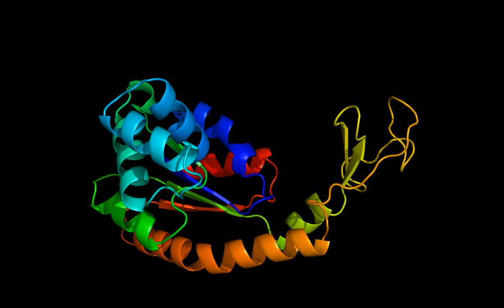Adenylate kinase lid site - Jarkovska